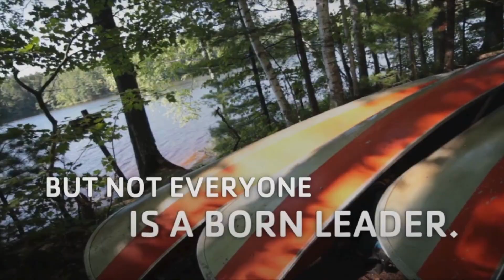Manito-wish Leadership Program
EVERYONE HAS THE POTENTIAL TO BE A COLLABORATIVE LEADER.
At Manito-wish, we are dedicated to providing the training, skills and insight necessary to get them there.

Our expert facilitators utilize specialized sites, a variety of training tools and initiatives, and the unique opportunities offered in our lakefront setting to guide participants through progressive, hands-on exercises that inspire individual and collective growth and trust.